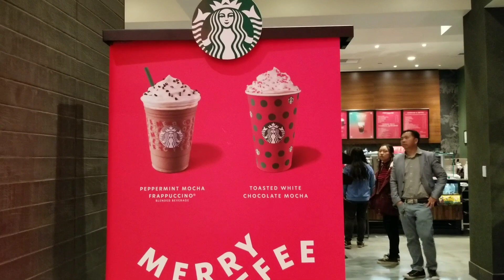Mus pw ntawm lub bicycle casino zoo nkauj heev